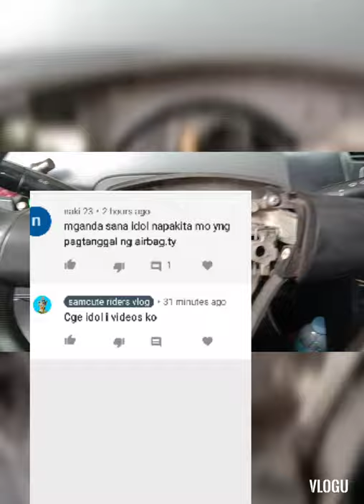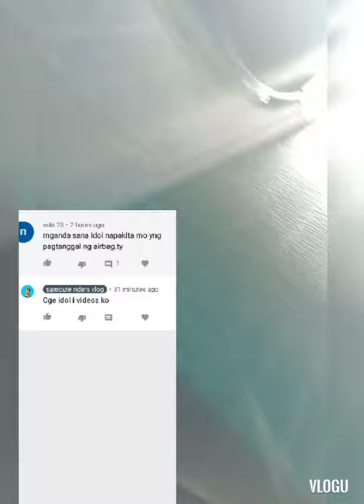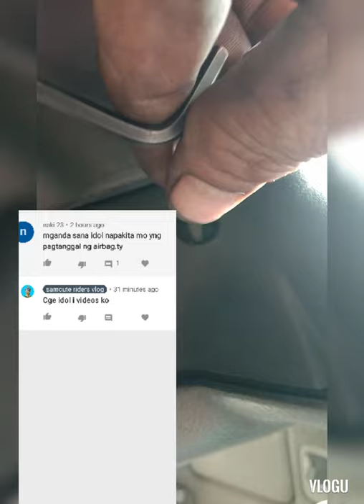paano mag tangal ng airbag toyota vios panoorin ng may matutunan lalo pg mahilig kayo sa sakyan